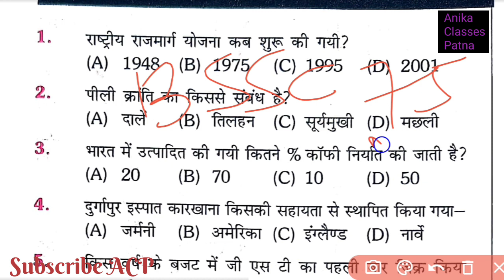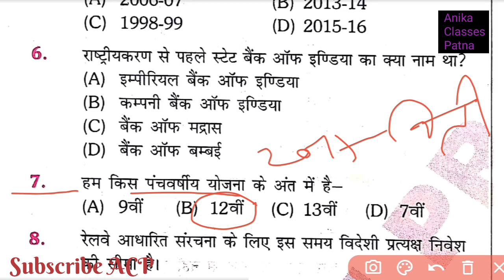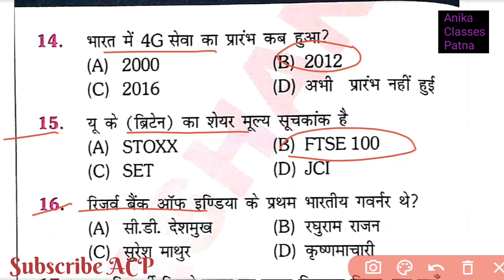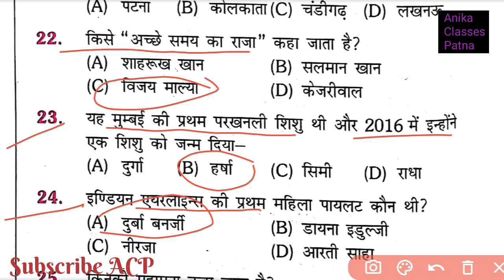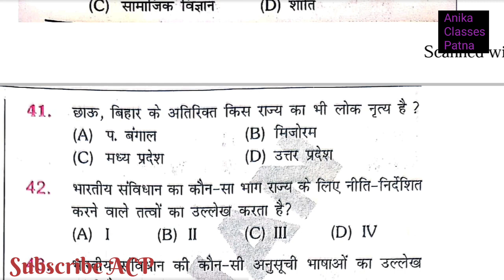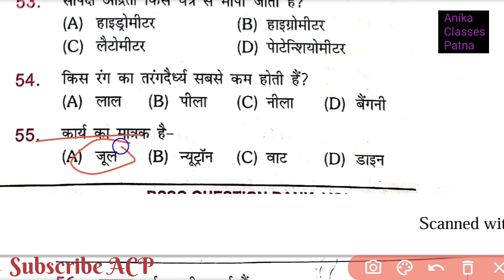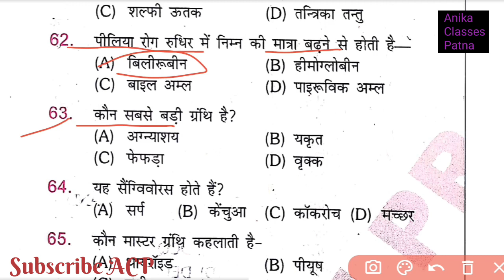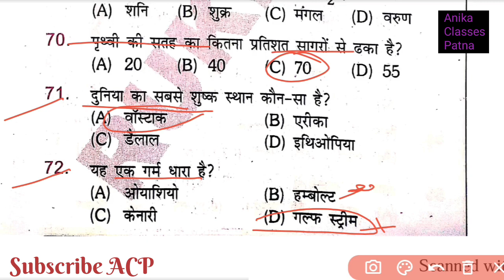Bihar Sachiwalay Sahayak Test Series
Bihar Sachiwalay Sahayak Test Series bihar bssc bpsc upsc#23#24Bihar Sachiwalay Sahayak Test Series
||स्टूडेंट क्या कर रहे हैं बिहार सचिवालय के लिए||
कैसे एग्जाम निकलेगा बिहार सचिवालय का||PT निकालने के लिए क्या करें बिहार सचिवालय||

सभी प्रतियोगी परीक्षाओं के लिए GK और GS & Current Questions के लिए हमारे चैनल को सपोर्ट करें